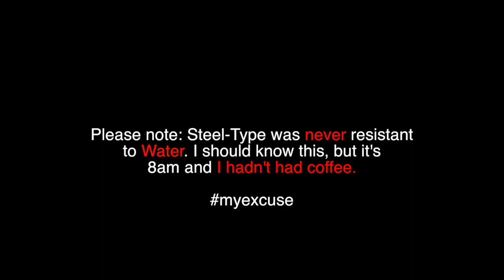Rokninja [POKÉMON X] MonoDark Run 29 - MY WEAKNESS!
No it isn't waifus shut up

Places I Hide

- I usually stream gaming on Wednesdays at 7pm MST, Fridays at 6pm MST, and Sundays at 6pm MST

- Best place to follow me for updates and info!

- Check here for art and such

- Check here for art-in-progress

- Free, non-mastered music in progress!

- Finished collections of my music